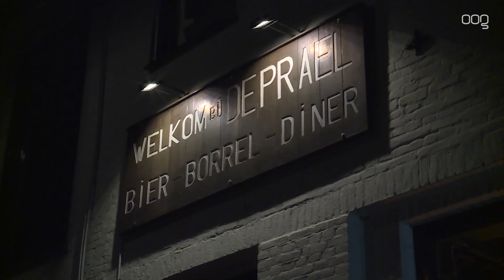De allerlaatste ronde bij Brouwerij De Prael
Brouwerij De Prael heeft voorgoed de deuren gesloten. Zaterdagavond nam de brouwerij afscheid van personeel, leveranciers en klanten.

“Het is gewoon een hele vreemde gewaarwording toen we de mededeling kregen. We waren verdrietig, we waren boos”, vertelt Rinus Oele, een van de medewerkers van De Prael.  “Maar we hadden zoiets van: we willen het gewoon goed doen tot aan de sluiting. En we gaan niet bij de pakken neerzitten, we gaan op dezelfde manier door om mensen een goed gevoel te geven als ze hier komen. Zodat we met opgeheven hoofd hier weg kunnen gaan.”

Het concept van De Prael is niet langer rendabel. De brouwerij kampt met stijgende kosten en een krimpende biermarkt. De Prael, oorspronkelijk een Amsterdamse brouwerij met een sociaal oogmerk, opende in 2018 voor het eerst de deuren aan de Boteringestraat. Voor zover bekend blijven de vestigingen in Amsterdam en Den Haag wel open.

In Groningen was De Prael onderdeel van zorg- en welzijnsorganisatie WerkPro, waarmee mensen met afstand tot de arbeidsmarkt een werkplek kregen. “We gaan morgen nog even met elkaar eten hier”, besluit floormanager Lonette Jansen. “We willen het met iedereen op een mooie manier afsluiten. Voor mensen die vijf jaar de benen onder het lijf hebben weggelopen, zal het wel even een bittere pil zijn.”

Die bittere pil is voor de meeste medewerkers moeilijk slikken, besluit medewerker Diana Groenwold: “Ik heb echt ontzettend veel lol in mijn werk gehad. Het is echt mijn ‘happy place’. Ik ga het ontzettend missen.”

► Welkom bij Omroep Organisatie Groningen (OOG), de lokale nieuwszender waar je de stad Groningen en de omliggende dorpen uit de gemeente echt leert kennen!

► Bij OOG draait alles om het brengen van actueel nieuws, boeiende reportages, fascinerende verhalen en verrassende evenementen uit de regio. Ons doel is om alle inwoners van de gemeente Groningen op de hoogte te houden van wat er gebeurt.

Whatsapp of bel: 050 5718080